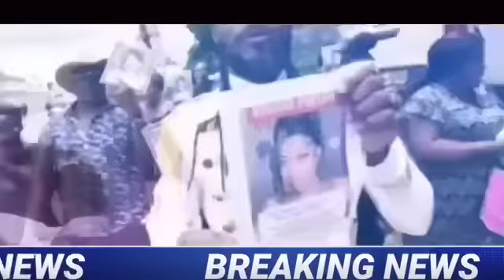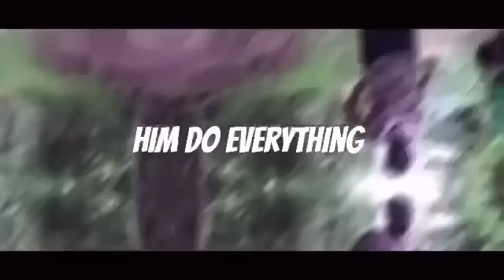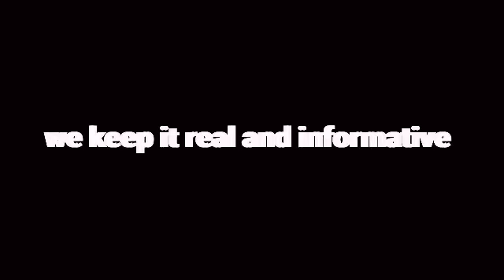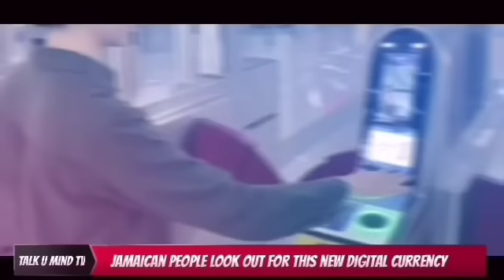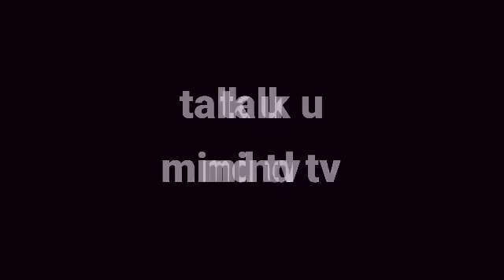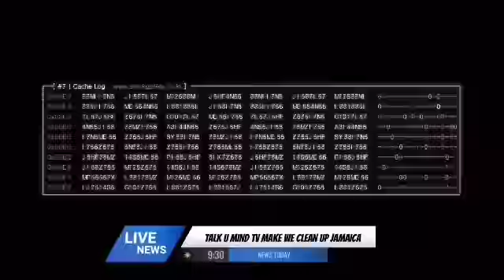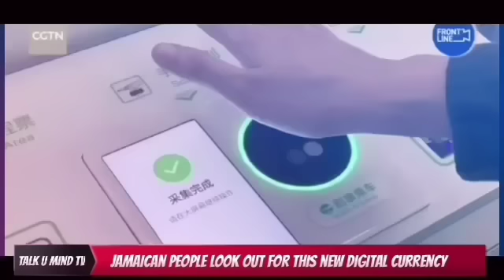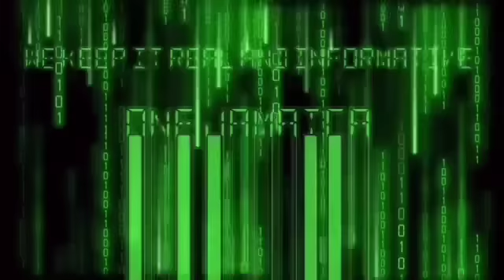PUPA JESUS A DAT REALLY A GWAAN